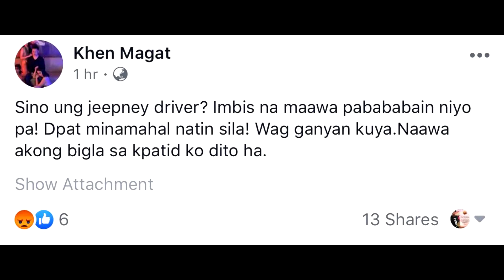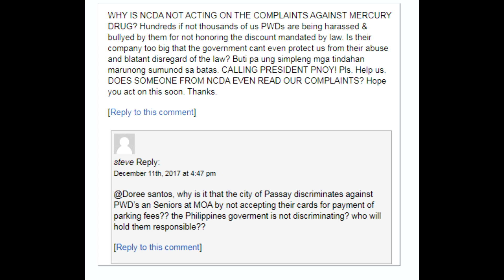Driver ng jeep na ayaw magpasakay ng PWD, nakunan ng video.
Ano ang masasabi niyo sa driver? Please comment your opinion.